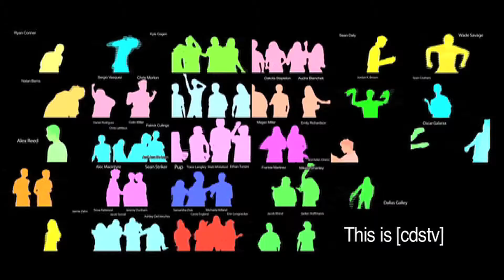Forbes' End-of-the-Year Montage- Season 6 Feel Again